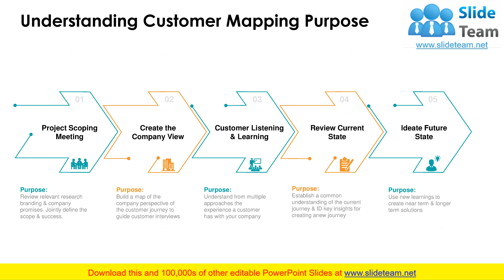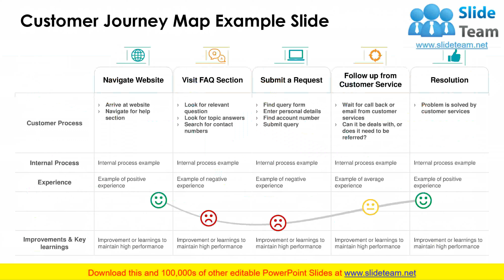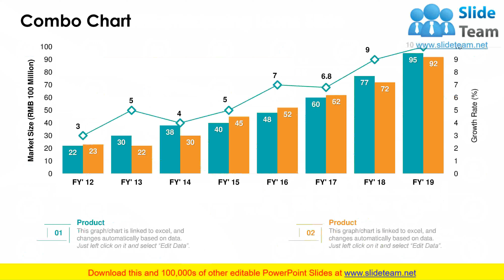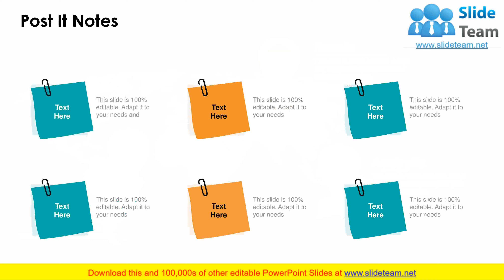Consumer Journey Mapping PowerPoint Presentation Slides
Enhance your audiences knowledge with this well researched complete deck. Showcase all the important features of the deck with perfect visuals. This deck comprises of total of fourty slides with each slide explained in detail. Each template comprises of professional diagrams and layouts. Our professional PowerPoint experts have also included icons, graphs and charts for your convenience. All you have to do is DOWNLOAD the deck. Make changes as per the requirement. Yes, these PPT slides are completely customizable. Edit the colour, text and font size. Add or delete the content from the slide. And leave your audience awestruck with the professionally designed Consumer Journey Mapping PowerPoint Presentation Slides complete deck.